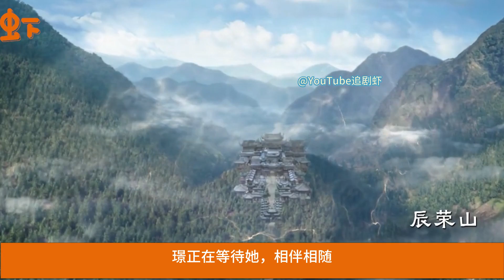【夭柳】相思柳解01小夭一時看呆，又恍若隔世，千難萬苦仿佛還在昨日，而如今歲月如此靜好，生活如此無憂，璟正在等待她，相伴相隨。這難道不就是她想要的一切！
【夭柳】相思柳解01小夭一時看呆，又恍若隔世，千難萬苦仿佛還在昨日，而如今歲月如此靜好，生活如此無憂，璟正在等待她，相伴相隨。這難道不就是她想要的一切！杨紫